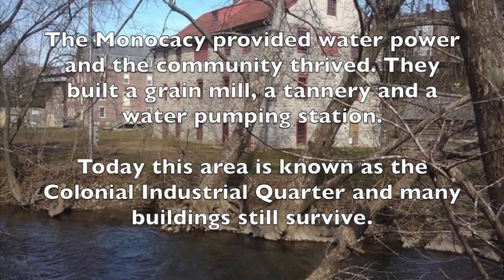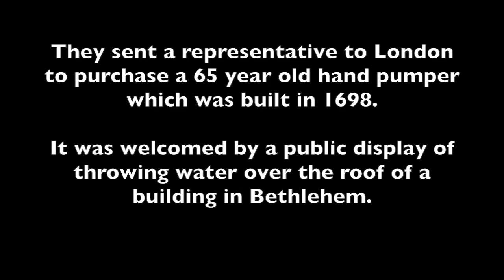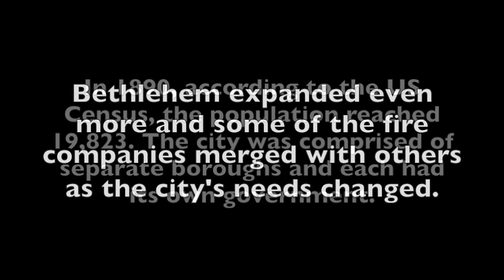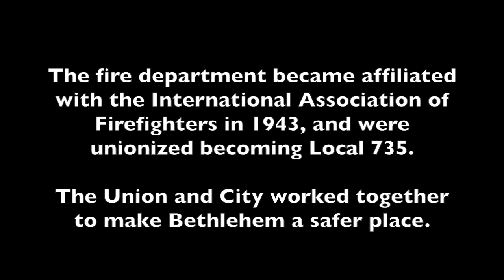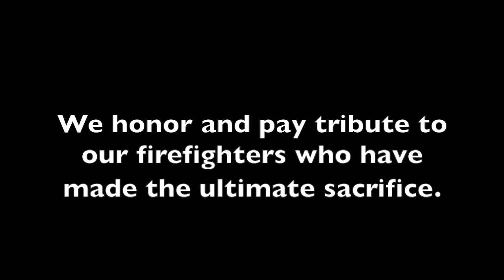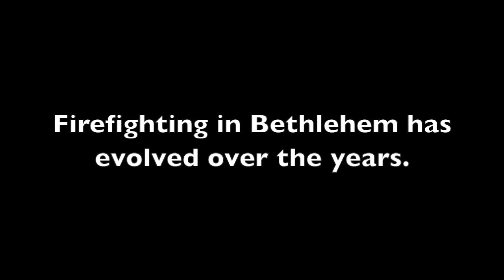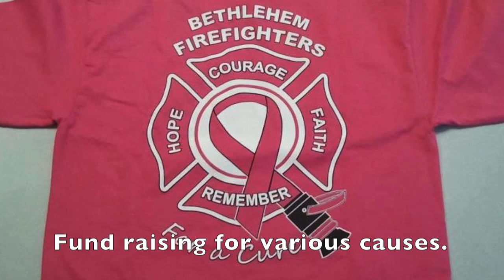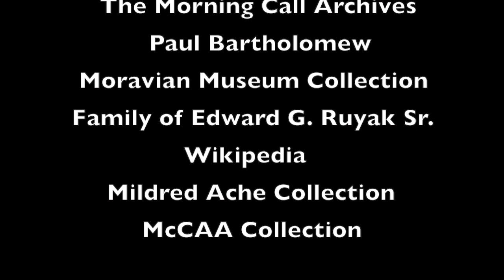Brief History of The Bethlehem Pa Fire Department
A brief history of Bethlehem PA with an emphasis on the fire department. Using archival photographs and commentary, this short history lesson spans several centuries.

Here's a video of the Bethlehem PA Fire Dept. in the 1950's converted to HD from 16mm archive film.